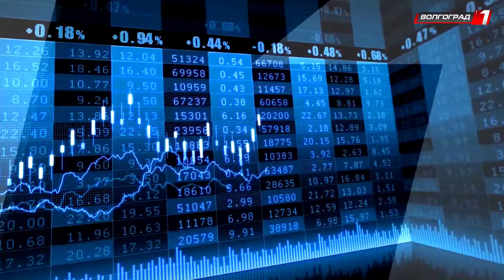НА РОССИЙСКОМ РЫНКЕ СТАРТОВАЛ ПЕРИОД ОТЧЕТНОСТИ КРУПНЕЙШИХ ИГРОКОВ